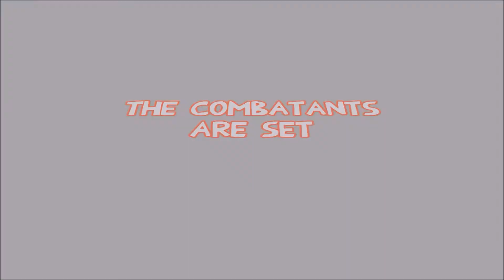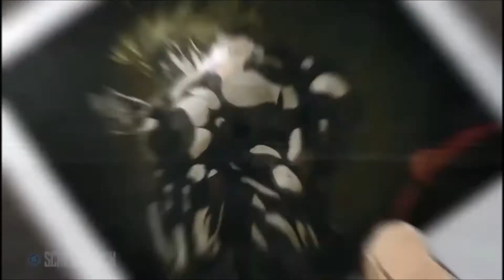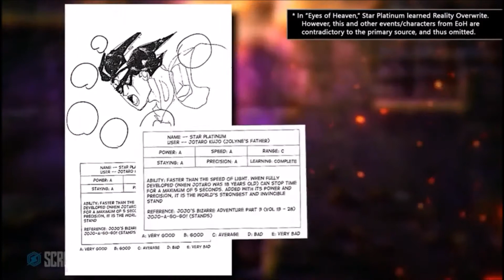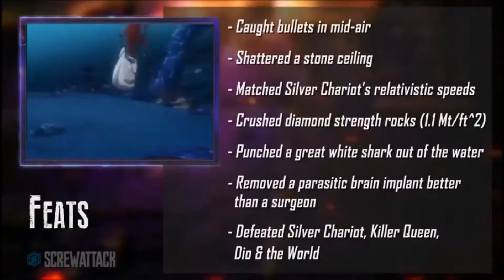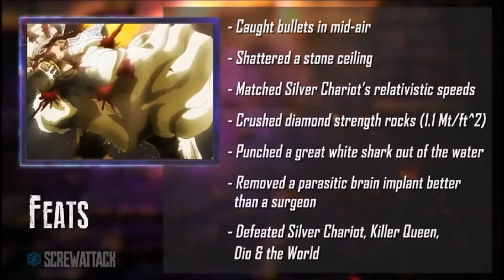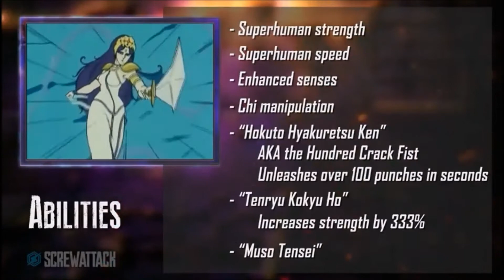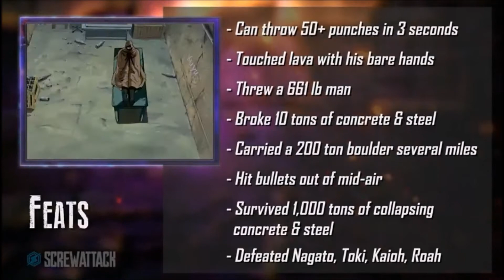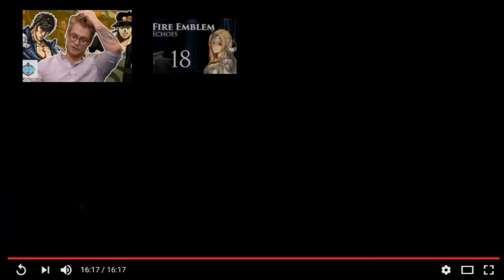I Watch Death Battle - Jotaro vs Kenshiro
It's time for two of the manliest shonen manga to clash. And by manliest, I also mean craziest.

Jotaro Kujo, the noble delinquent with Star Platinum.
Kenshiro, the wandering warrior with a lethal jab.

By the end of this day, expect manly tears to be shed...here in DEATH BATTLE!!